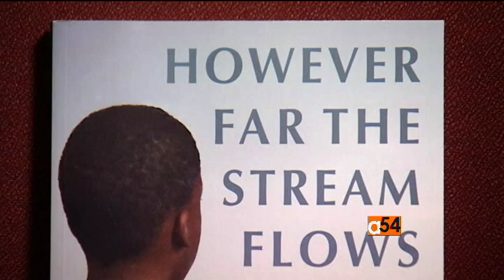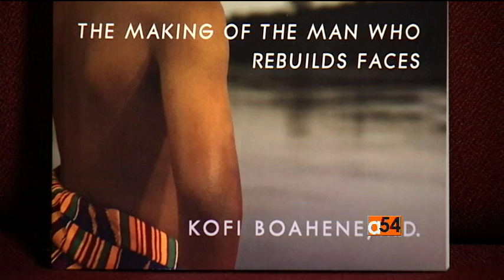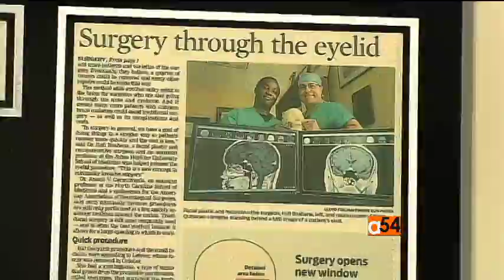Health: Dr. Kofi Boahene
In Part 2 of VOA's Linord Moudou interview with Dr. Kofi Boahene, Associate Professor at Johns Hopkins Medical institutes, they discuss his work in Africa and his newly released book “However Far the Stream Flows” which describes his journey to becoming a medical doctor in the United States.